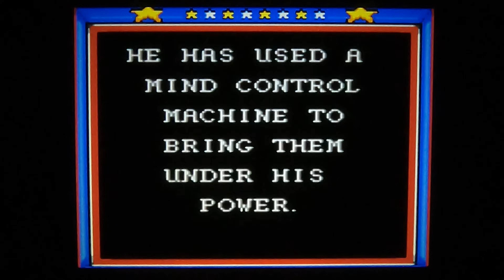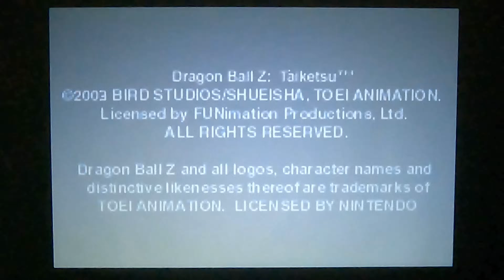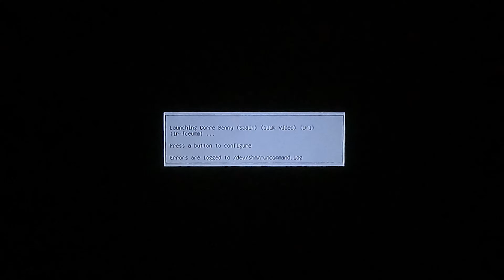Welcome to the Steel Empire!! Sega Genesis does it again!!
Today we talk about Steel Empire on the Sega Genesis and Megadrive!!